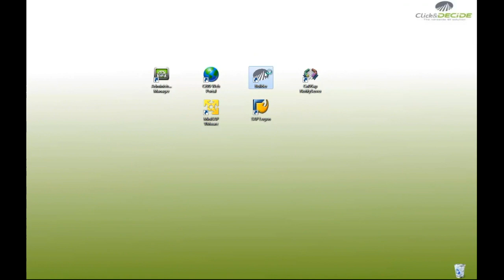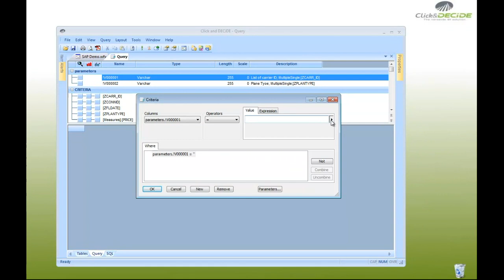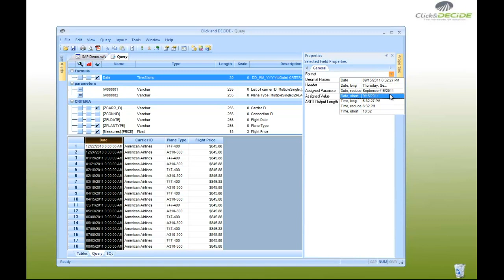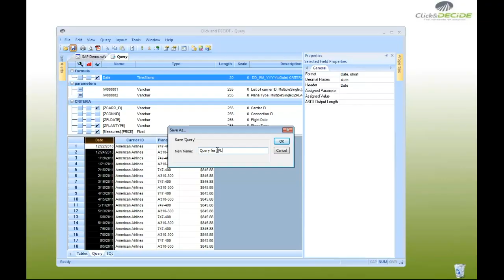Click&DECiDE Build an Ad-hoc query in SAP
This presentation will explain how to configure Click&DECiDE Business Application Intelligence to connect it to a SAP server, using various connectors like SAP BW Cube and BEx queries,  SAP SQ01 Queries and BAPI / RFC.